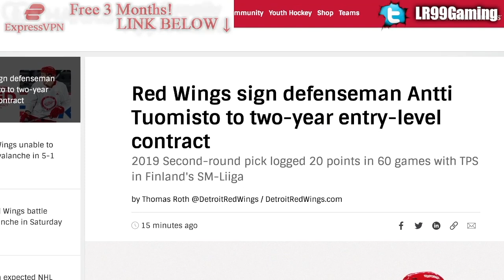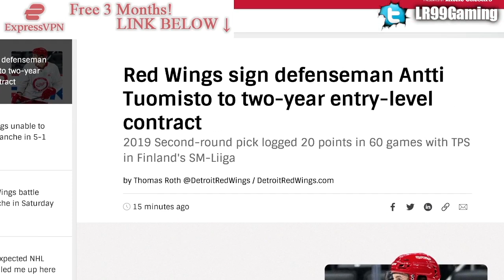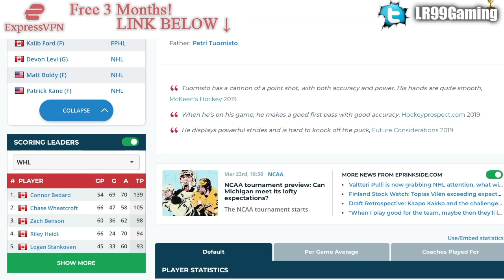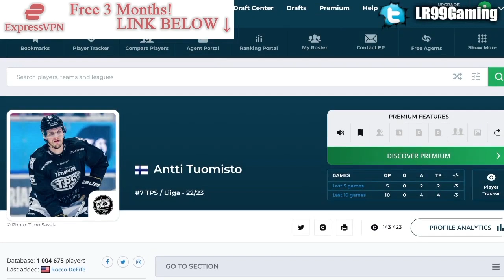RED WINGS MAKE A SIGNING: ANTTI TUOMISTO TO DETROIT (Top Prospects NHL News & Rumours Today 2023)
The Detroit Red Wings have signed defenceman prospect Antti Tuomisto.

The 2022 NHL Draft 1st Round went as follows:

1st) Montreal Canadiens, Juraj Slafkovsky
2nd) New Jersey Devils, Simon Nemec
3rd) Arizona Coyotes, Logan Cooley
4th) Seattle Kraken, Shane Wright
5th) Philadelphia Flyers, Cutter Gauthier
6th) Columbus Blue Jackets (from Chicago Blackhawks), David Jiricek
7th) Chicago Blackhawks (from Ottawa Senators), Kevin Korchinski
8th) Detroit Red Wings, Marco Kasper
9th) Buffalo Sabres, Matthew Savoie
10th) Anaheim Ducks, Pavel Mintyukov
11th) Arizona Coyotes (from San Jose Sharks), Conor Geekie
12th) Columbus Blue Jackets, Denton Mateychuk
13th) Chicago Blackhawks (from New York Islanders), Frank Nazar
14th) Winnipeg Jets, Rutger McGroarty
15th) Vancouver Canucks, Jonathan Lekkerimaki
16th) Buffalo Sabres (Vegas Golden Knights), Noah Ostlund
17th) Nashville Predators, Joakim Kemell
18th) Dallas Stars, Lian Bichsel
19th) Minnesota Wild (from LA Kings), Liam Ohgren
20th) Washington Capitals, Ivan Miroshnichenko
21st) Pittsburgh Penguins, Owen Pickering
22nd) Anaheim Ducks (from Boston Bruins), Nathan Gaucher
23rd) St. Louis Blues, Jimmy Snuggerud
24th) Minnesota Wild, Danila Yurov
25th) Chicago Blackhawks (from Toronto Maple Leafs), Sam Rinzel
26th) Montreal Canadiens (from Calgary Flames), Filip Mesar
27th) San Jose Sharks (from Carolina Hurricanes via Arizona Coyotes and Montreal Canadiens), Filip Bystedt
28th) Buffalo Sabres (from Florida Panthers), Jiri Kulich
29th) Arizona Coyotes (from Edmonton Oilers), Maveric Lamoureux
30th) Winnipeg Jets (from New York Rangers), Brad Lambert
31st) Tampa Bay Lightning, Isaac Howard
32nd) Edmonton Oilers (from Colorado Avalanche via Arizona Coyotes), Reid Schaefer